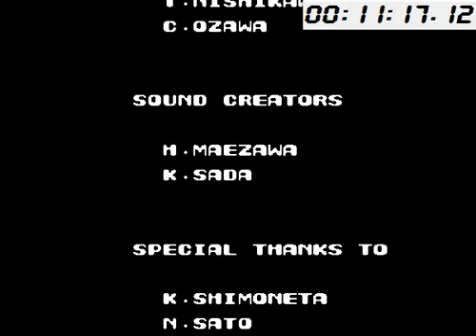[NO TAS MY PLAY]Contra No Death in 11:17 Another 2 by Noische Amolphy